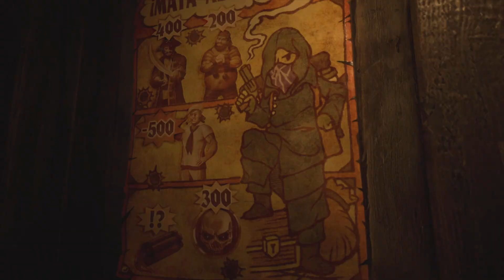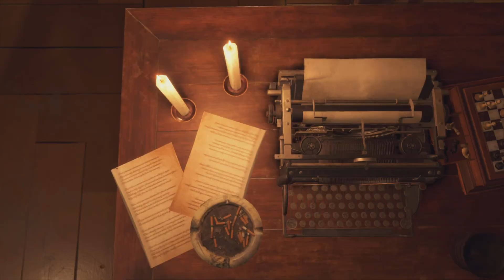A CASTLE & A COURTYARD - PART 11 - RESIDENT EVIL 4 REMAKE [PS5]